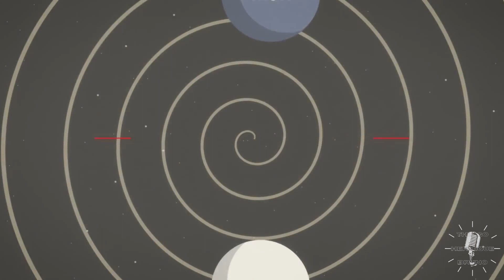Princípios para o SUCESSO - RAY DALIO - DUBLADO - EPISÓDIO 6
The Purpose of this Video is to promote Ray Dalio and make his name and his teachings known to every human on earth that speaks PORTUGUESE
*Considere ajudar o canal crescer e produzir mais vídeos com qualquer valor simbólico*
ou
PagBank - PagSeguro

Banco: 290 - PagSeguro Internet Instituição de Pagamento S.A.
Agência: 0001
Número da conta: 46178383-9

Nome: Thiago Henrique Bruno

knowledge is a heavenly tool made available through people like Ray that took the task of freeing people’s minds as HIS life’s mission ALL CREDITS go to him and his amazing work, I’m just playing a small part in doing this translation and voice over

For more from Ray:
Principles | #1 New York Times Bestseller